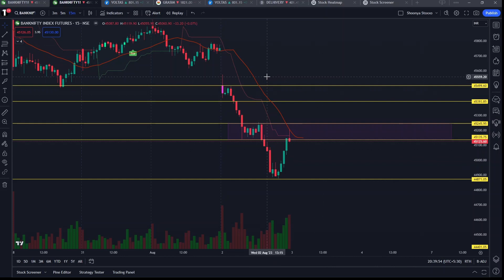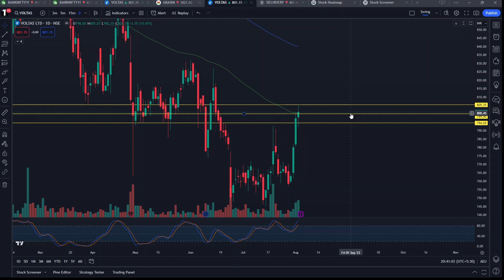Trading Stock for_03 Aug 23_Trade Earn